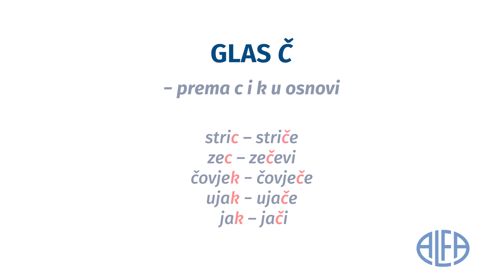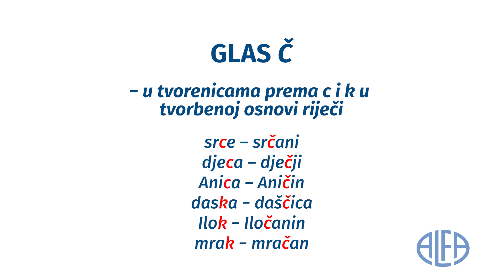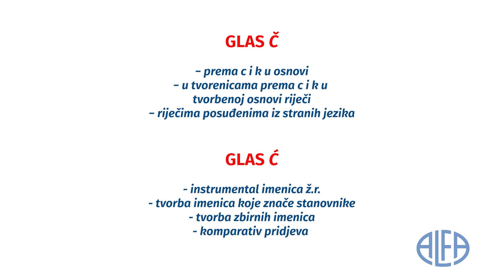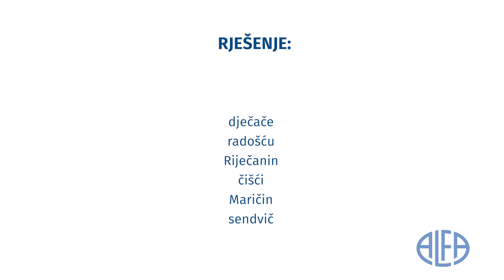Instrukcije iz jezika - 5. razred - Pisanje ć/č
Hrvatski za pet !